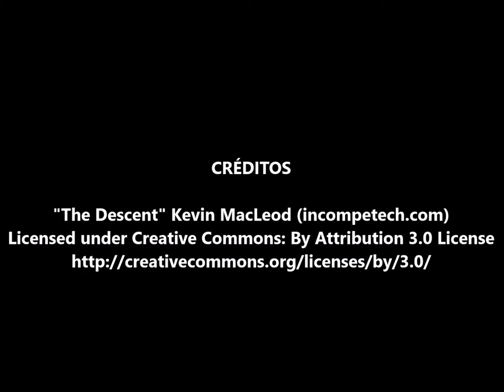"Nocturno III" José Asunción Silva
José Asunción Silva (Bogotá, 27 de noviembre de 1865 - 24 de mayo de 1896), poeta colombiano. Uno de los más importantes precursores del modernismo y uno de los más importantes escritores de la primera generación de modernistas. Se considera que su obra de mayor relevancia es El libro de versos.